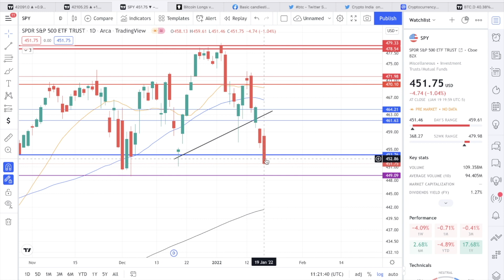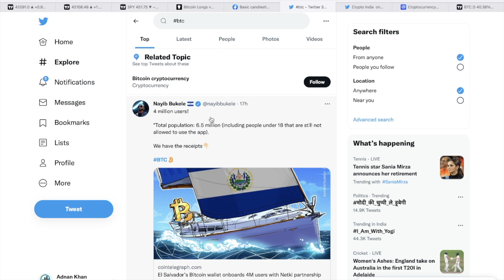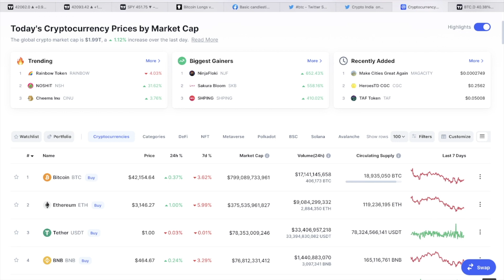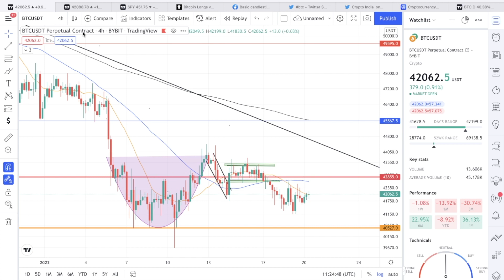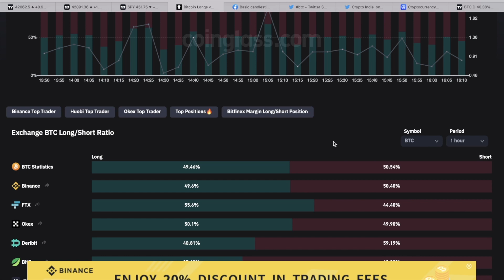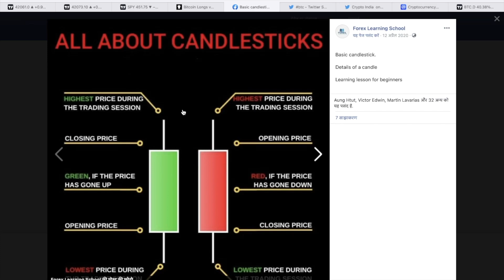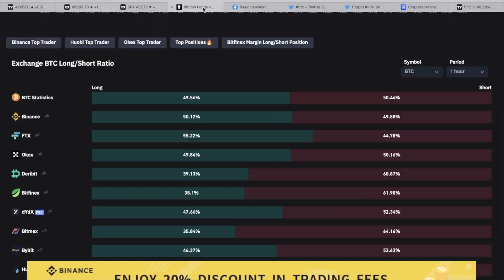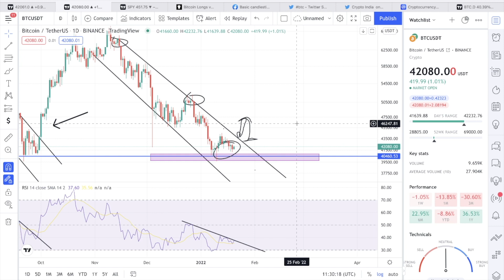Very IMP Crypto Update | Crypto News Today Hindi | Why Crypto Market Crash | Crypto Down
Indian

 International